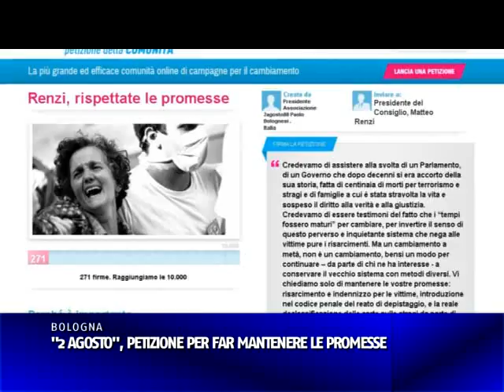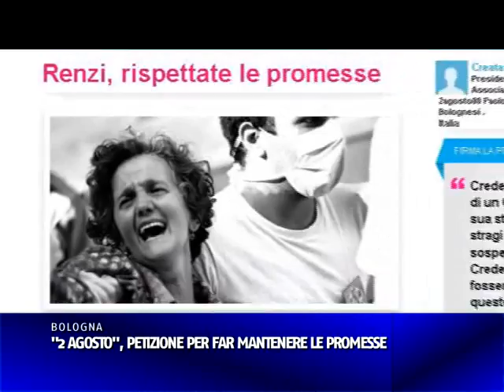PETIZIONE VITTIME 2 AGOSTO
L'Associazione dei famigliari delle vittime della strage alla stazione di Bologna ha raccolto 10000 firme per chiedere al governo di mantenere gli impegni presi, ossia il risarcimento e l'indennizzo per i famigliari delle vittime, l'introduzione nel codice penale del reato di depistaggio e la reale declassificazione dei documenti sulle stragi da parte dei ministeri dei Servizi Segreti. Ecco l'appello del presidente dell'associazione.